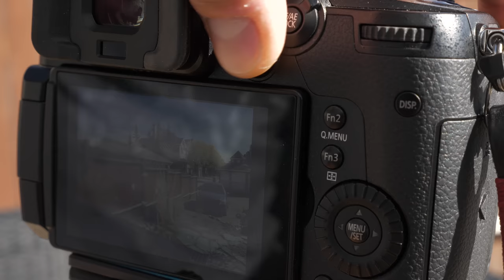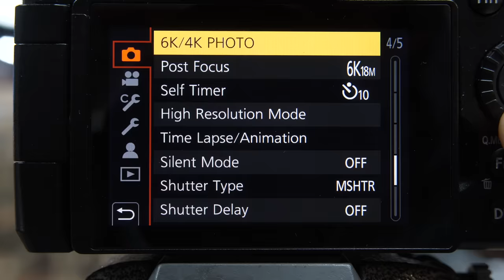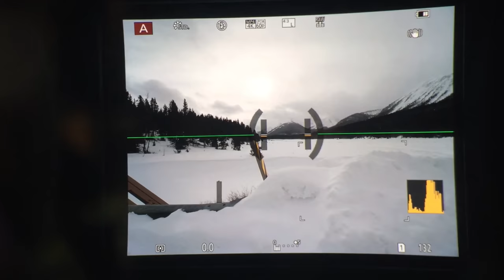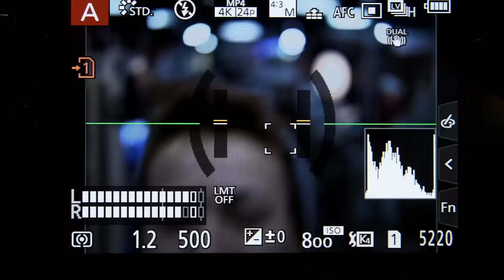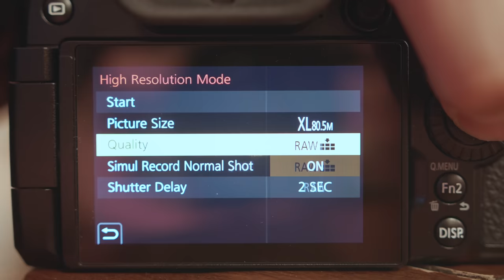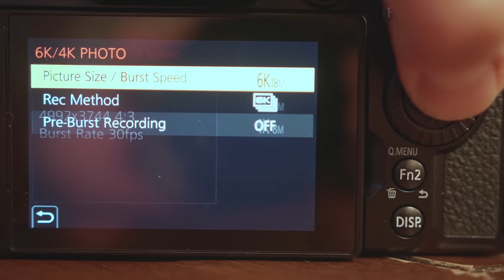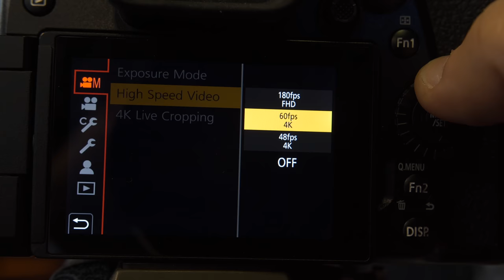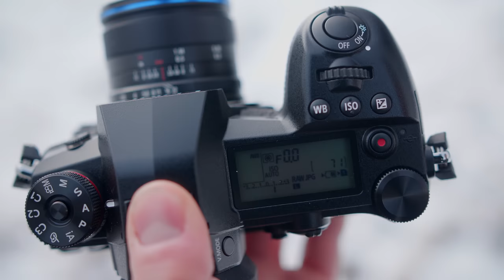Panasonic G9 Hands-On Field Test with Joe Desjardins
Panasonic surprised a lot of photographers when they announced a flagship camera with even stronger photographic capability than the GH5. Panasonic is targeting pros with this camera, so we went out with professional wildlife and landscape photographer Joe Desjardins to see if this new body can compete with professional DSLRs.

Shot on the Panasonic GH5S
Shot and edited by Jordan Drake